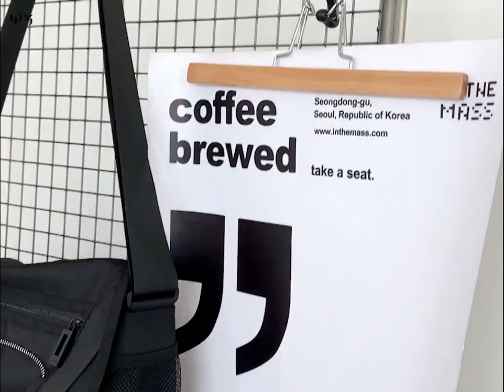Large Capacity Messenger Bag